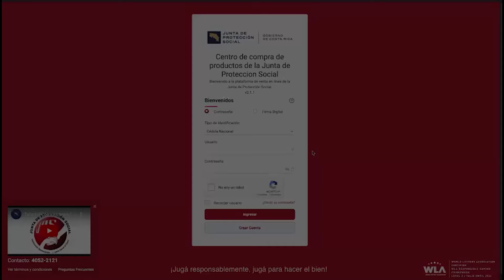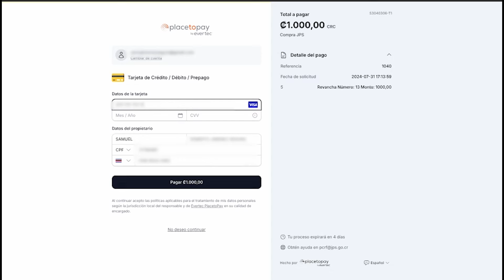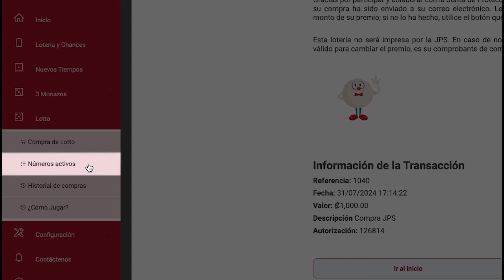"¡Luis Amador Le Da Plantón a los Diputados y Estalla el Enojo en las Bancadas!"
¡Tensión al máximo! Luis Amador dejó plantados a los diputados y desató la furia en las bancadas. ¿Qué sigue en esta batalla política? ¡Entérate ya!

 Luis Amador, plantón, escándalo político, diputados, enojo, bancadas, conflicto, crisis política, gobierno, Costa Rica.